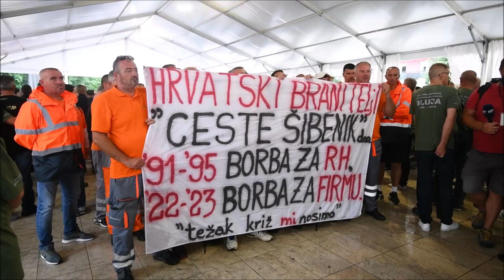Radnici Cesta Šibenik na obilježavanju Dana pobjede i domovinske zahvalnosti razvili transparent